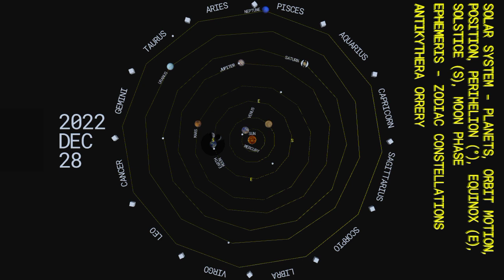Learn: Solar System / Ephemeris 2022 /Antikythera / Orrery (Planet Position, Equinox, Solstice)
This shows the orbit movement of the planets in the Solar System with markers for the perihelion (°)

The equinoxes (E) and solstices (S) of the Earth are also marked

The phases of the moon are shown

This may also be a good reference for the Ephemeris with markers for the zodiac constellations